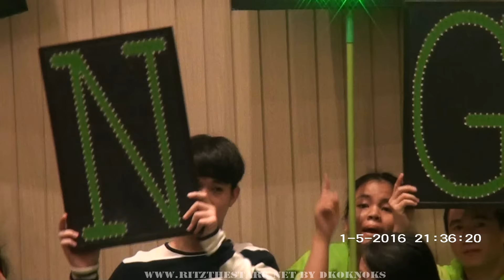ริทถ่ายภาพกับ RFCหลังจบรายการ @ เดอะสตาร์ 12 1/2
น้องริท ไม่เซทผม ไม่แต่งหน้า คือชอบ คือน่ารัก คือเป็นเด็กน้อยของป๊ากับม๊าเลย @ Meungthai Gmm Live House Centralworld Live 8Fl. AsorapitTS6inTS12 วันที่ 1 พฤษภาคม 2559